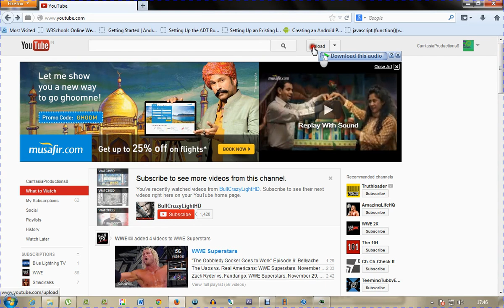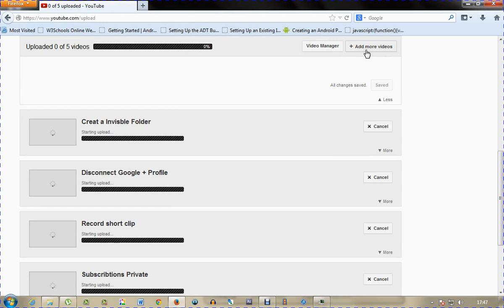How to Upload Multiple Videos on Youtube at Once!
How to Upload Multiple Videos on Youtube